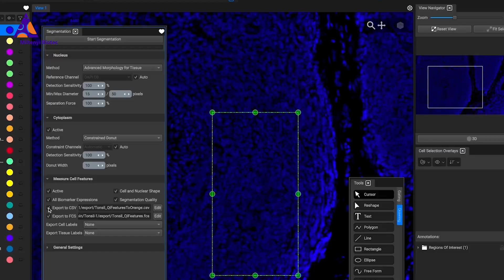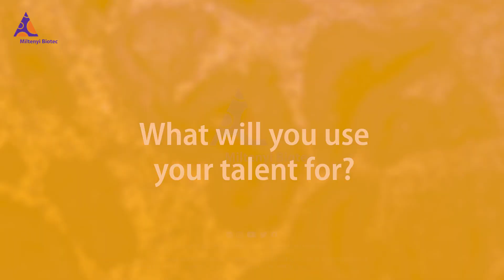Get ready for the research challenge of your life!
What will you do with your talent? Miltenyi Biotec’s spatial multiomics scientists don’t just map RNA and protein markers in tissues, they innovate in cross-functional teams to revolutionize cancer research and immunotherapy. Watch the video to learn how.

Miltenyi Biotec is a global provider of products and services that empower biomedical discovery and advance cellular therapy. Our innovative tools support research at every level, from basic research to translational research to clinical application. This integrated portfolio enables scientists and clinicians to obtain, analyze, and utilize the cell. Our technologies offer solutions for cellular research, cell therapy, and cell manufacturing. Our more than 30 years of expertise spans research areas including immunology, stem cell biology, neuroscience, cancer, hematology, and graft engineering. In our commitment to the scientific community, we also offer comprehensive scientific support, consultation, and expert training. Today, Miltenyi Biotec has more than 4,500 employees in 23 countries – all dedicated to helping researchers and clinicians around the world make a greater impact on science and health.